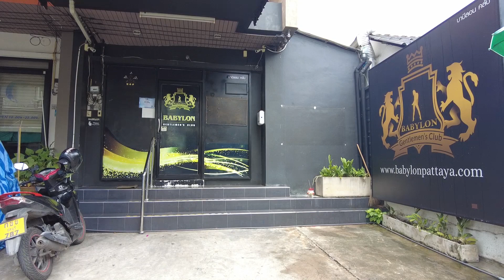Pattaya on the streets, what's out there today as well as a few hidden gems!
Out on the streets of Pattaya exploring and finding a few well worth visiting locations.

Pattaya is a minefield of places tucked away and I guess Pattaya changing as it is will have a few more tucked away in the next 12 months or so.

If you need a Doctor check out he is very highly regarded here.

Baan Kruja - support the directly here - KASIKORN BANK, Sukhumvit - Naklua Road Branch. Account Name: Anti Human Trafficking and Child Abuse Center , Account No. 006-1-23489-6 swift code: KASITHBK